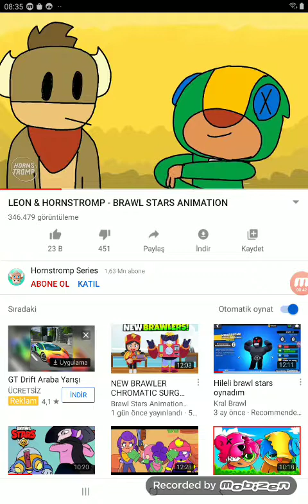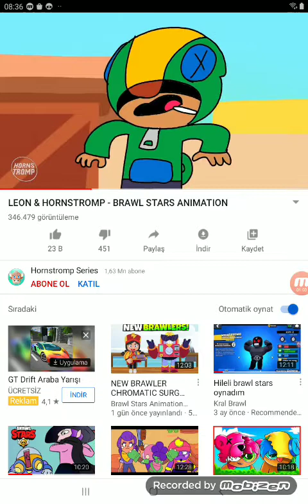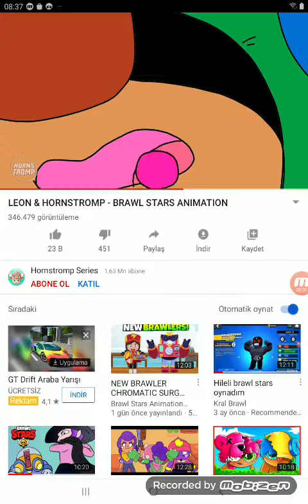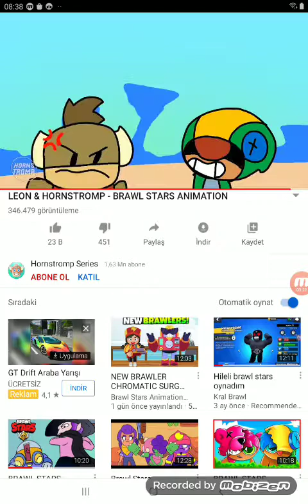3 Temmuz 2020